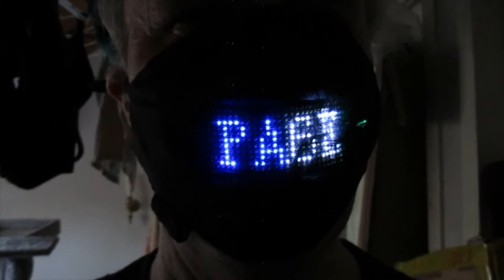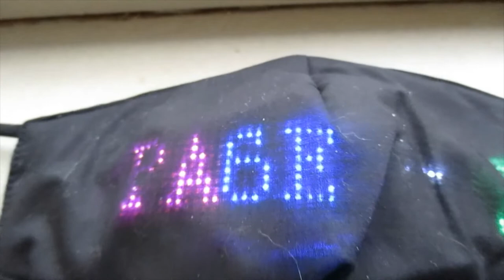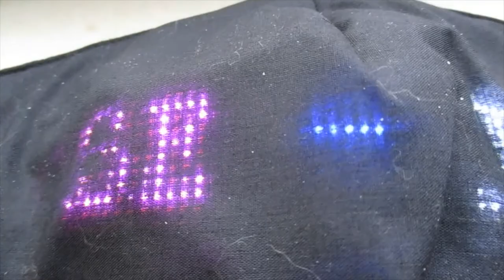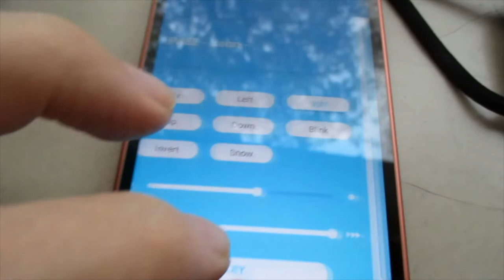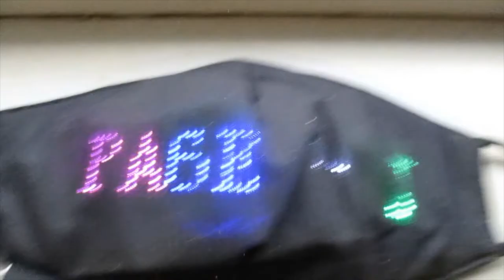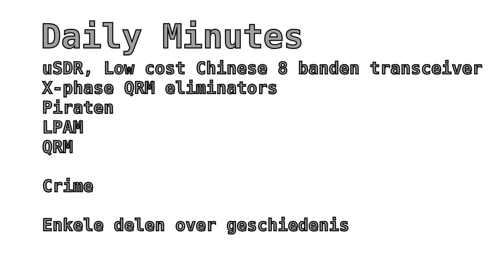Daily Minutes - uSDR Chinese 8-banden-transc.- X-phase - piraten - lpam - qrm - crime - geschiedenis